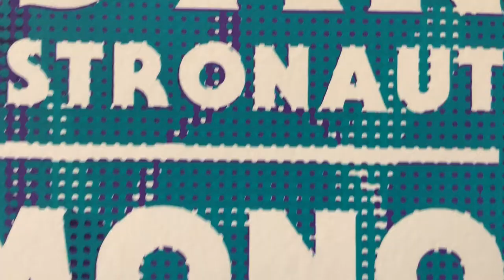God Is An Astronaut live in Roma 2019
Screenprinting backstage for God is an Astronaut, Mono and Klimt 1918 live at Villa Ada, Rome, Italy, July 2019